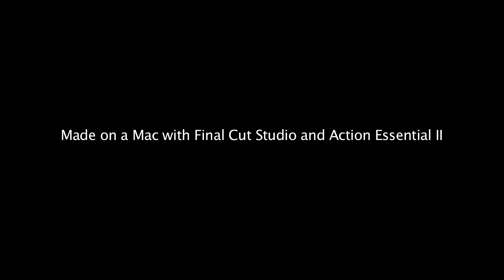Zooming from Logos Academy to Space [HD]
A very short video I made using Google Earth Satellite images. Enjoy!

Made on a Mac with Final Cut Studio and After Effects